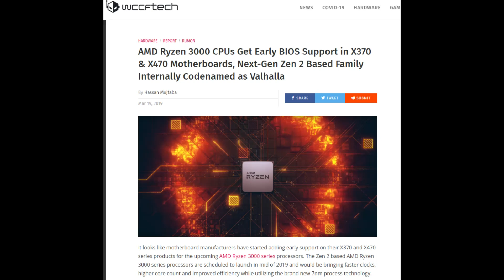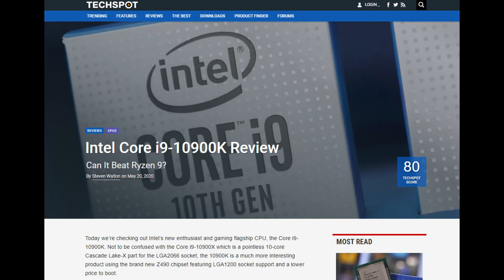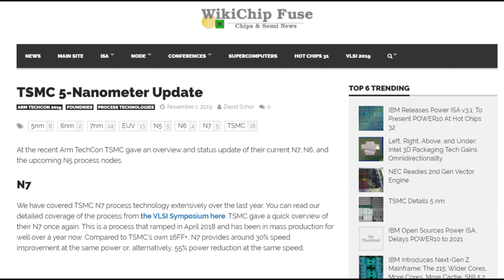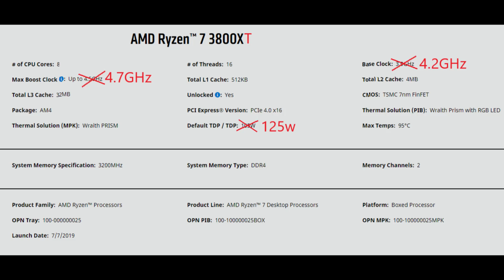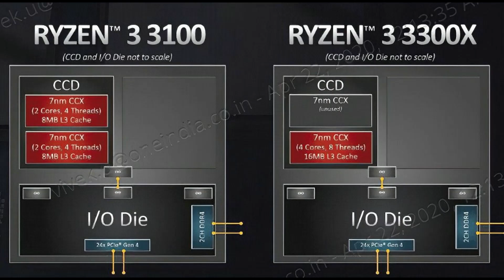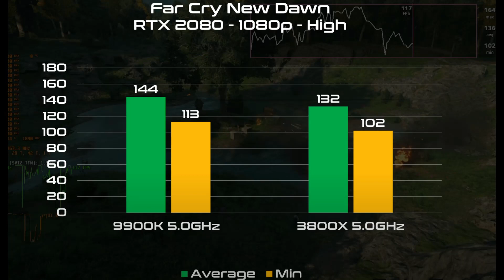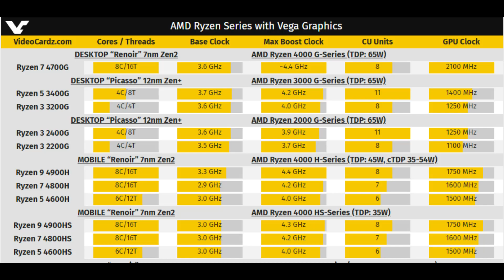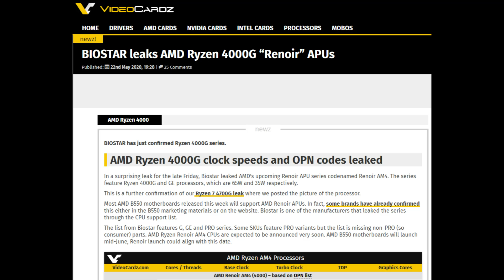AMD 3900XT & 3800XT: Killing Intel i9-10900K before Zen 3 Launches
A lot of people seem confused as to why AMD would launch a Zen 2 refresh so close to the Zen 3 launch. The fact is that AMD can crush Comet Lake right now easily...so why not?
1) 0:10 Intro to my 4700G & Matisse 2 Coverage
2) Why AMD is launching a Refresh despite how silly Comet Lake is…
3) 4:52 What performance increase should we expect with Matisse 2?
4) 7:03 Is Matisse 2 about to take the TOP gaming crown?
5) 8:32 What does this mean for Zen 3?
6) 11:27 More thoughts on R7 4700G APU